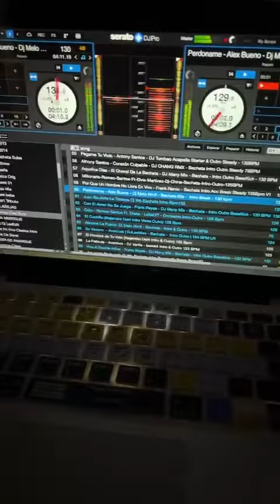Cómo activar la opción para usar un lado para mezclar en serato dj pro